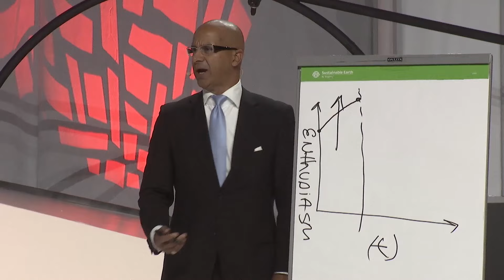Don't Value Dump - Sales Influence Podcast - SIP 463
--- When presenting a product or service to a client, it is important to focus on understanding the customer's needs and presenting tailored solutions, rather than overwhelming them with too many features and justifying the price through a long presentation.

1.  Stop overselling and value dumping when presenting a product or service to a client.

2.  Building more value justifies the price and helps the customer rationalize, but quantity does not equal quality and can oversaturate the customer.

3.  Overwhelming customers with too many features and not understanding their needs leads to value dumping and losing the sale.

4.  Understand what the customer wants and needs, and present solutions tailored to their current and future needs.

5.  Don't overwhelm customers with all the features of a product, focus on demonstrating what they need and establish value.

6.  Focus on the essential features now, and mention future benefits to avoid overwhelming the prospect.

7.  Be selective in presenting value, focus on how your product or service can help the client, and avoid justifying the price through a long presentation.

8.  Sell more faster by delivering real content, engaging the audience, and motivating them to push beyond their comfort zone.